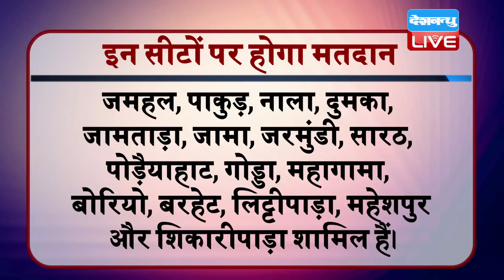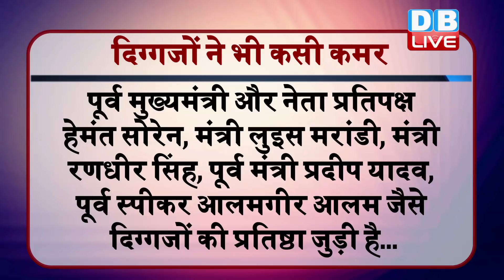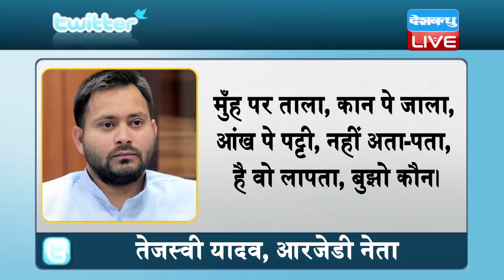din bhar ki khabar | news of the day, hindi news india | top news | latest news | modi